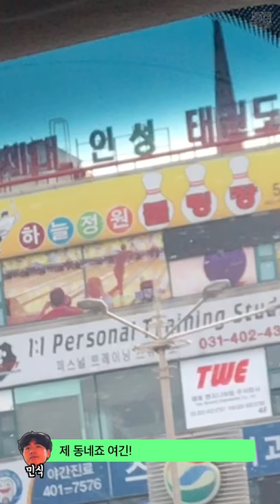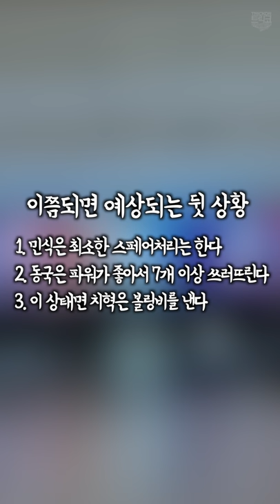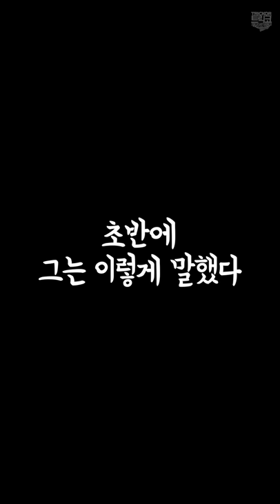Bowling Battle ⎪Trick Shot Korea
트릭코, 볼링비 내기 대결!!

그리고 반전의 사나이..